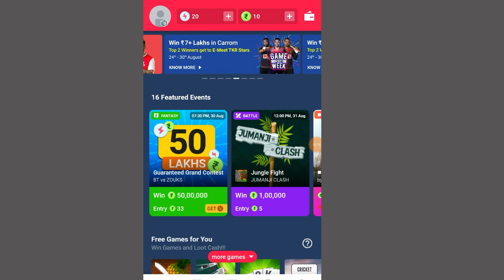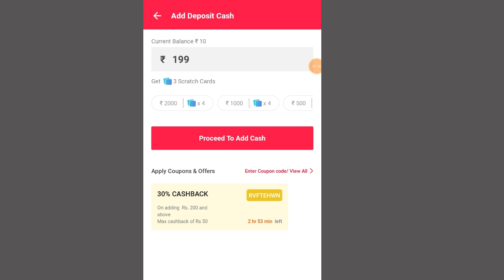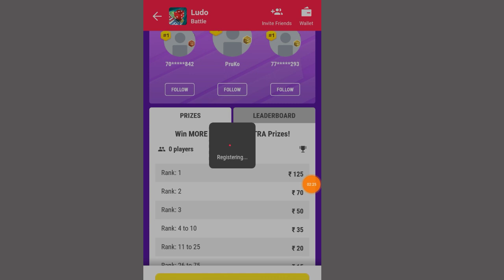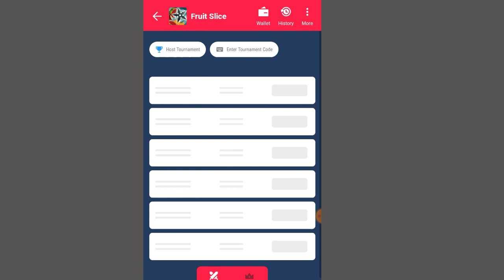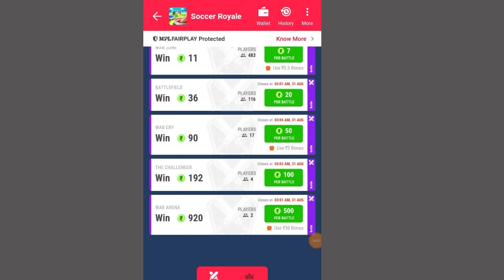What is Mpl App? How To Use MPL App in Bangla।How to Play MPL।How does MPL App Make Money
Hello This is Sunny , and Wellcome to My channel C Tech Bangla.

_____ভিডিও প্লে করার জন্য ধন্যবাদ_____

এই ভিডিও টি প্রথম থেকে শেষ পর্যন্ত ভালো করে দেখুন তাহলে বুঝতে পারবেন।

Video Queries -   How to download mpl,
How to download Mpl app,
How to download Mpl for android,
How to download Mpl for android 2020,
Mpl pro download link,
How to use mpl app,
How to use mpl,
Best earring app,
Free Paytm Cash from mpl,
Mpl game,
Mpl app download link,
Best gaming app for earn money,
Mpl tips,
Mpl unlimited money,
Mpl me game kaise khele,

বন্ধু এটি আমাদের একটি ছোট্ট Channel যেখানে আমরা রোজ নতুন ভিডিও আপলোড করি, আপনাদের নতুন কিছু তথ্য জানানোর জন্য। আমরা এই চেনেলে Mobile, Computer, App ও বিভিন্ন Tech বিষয়ে আলোচনা করি। বন্ধু আমার সাথে থাকুন আমাকে সাপোর্ট করুন।